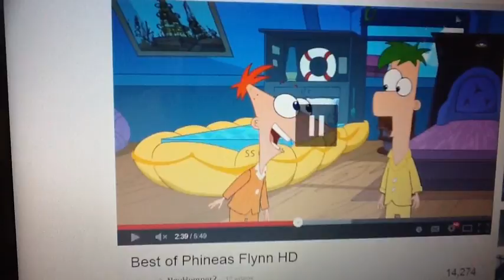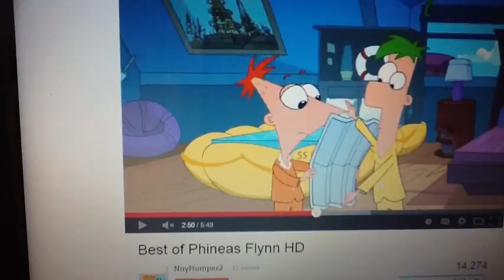Phineas & the beanstalk part 4 Phineas got magic beans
Timon (the lion king) Von drake
Pumbaa (the lion king) Herman
Lady (Thomas & friends) magic harp
Phineas (phineas & Ferb) Mickey Mouse
James (Thomas & friends) Donald Duck
Pingu as goofy